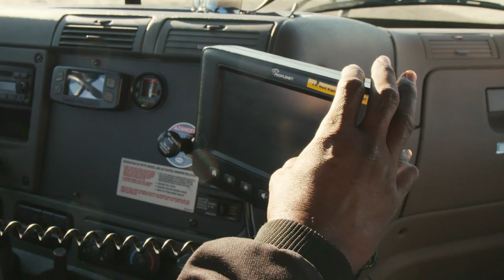Meet Max: J.B. Hunt Intermodal Truck Driver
Meet Max—at his terminal they call him a rock star, and we’d have to agree! West Intermodal Driver of the Year and a Million Mile member, we’re proud to call Max a J.B. Hunt driver.